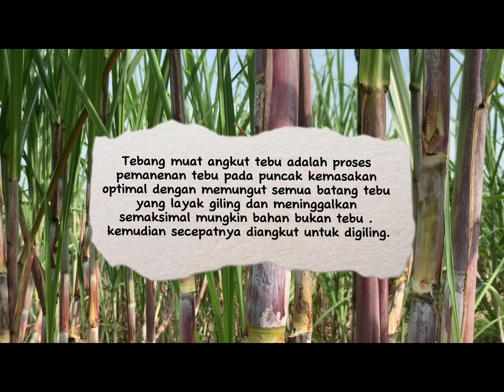TEKNOLOGI PASCAPANEN TANAMAN PERKEBUNAN!!!!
Haii kali ini aku akan ngebahas mengenai bagaimana teknik pemanenan tanaman tebu. Silahkan menonton semoga bermanfaat 🌻🌻